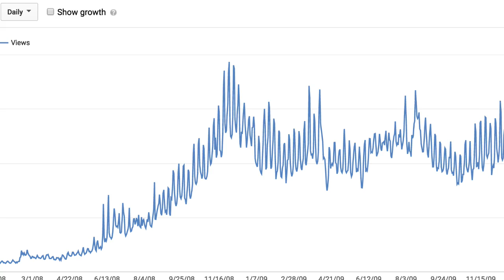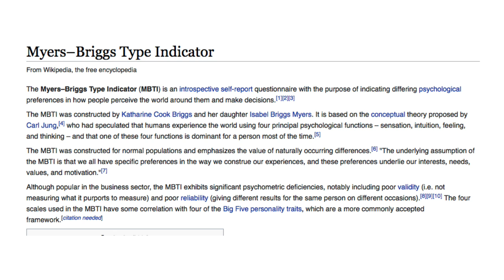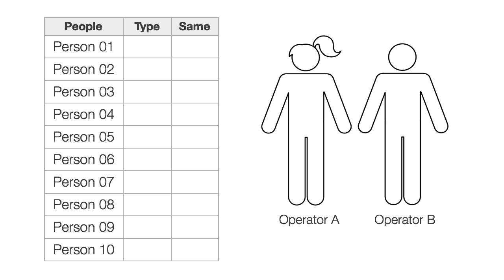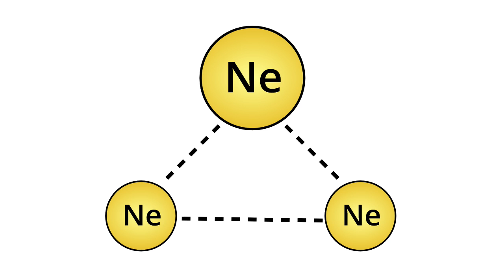Channel Trailer 2018